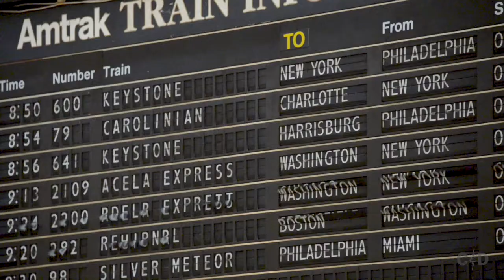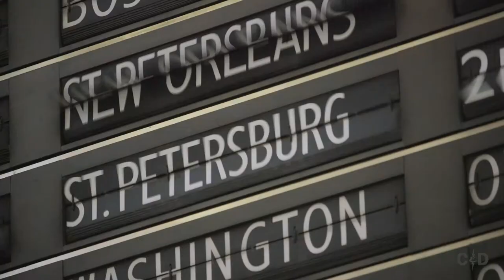Amtrak Flipboard Philadelphia video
Amtrak Flipboard Philadelphia video Last days of operation